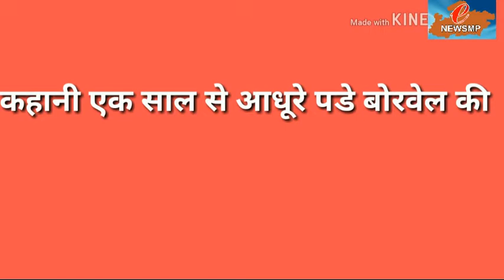enewsmp.com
enewsmp.com is for Sidhi, India and World news. For latest happenings in the Sidhi city of MP India.